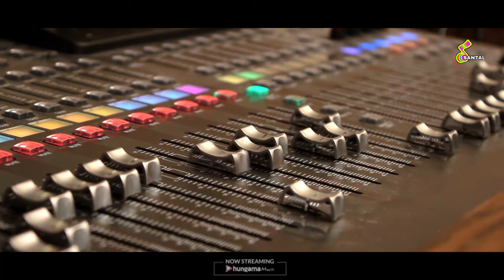E MONE TINJ | NEW SANTALI VIDEO 2023/24 | JAMUNA TUDU | MUSIC SANTAL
SINGER - JAMUNA TUDU
LYRICS - SHARAT CHANDRA HEMBRAM
MUSIC & MASTERING - RAM CH. SOREN
PRODUCER - SHARAT CHANDRA HEMBRAM
RECORDING - MILON AUDIO RAIRANGPUR
DOP & EDIT - BHARAT KU. SOREN

ALL COPYRIGHT RESERVE TO MUSIC SANTAL

superhit santali song
video
music video